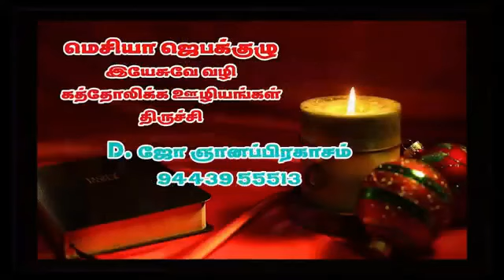இரவு ஜெப வழிபாடு-Nancy Edwin -July 07/Jesus TV Tamil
இரவு ஜெப வழிபாடு